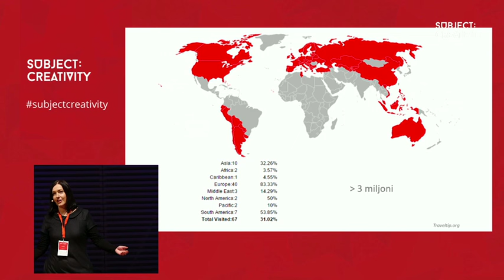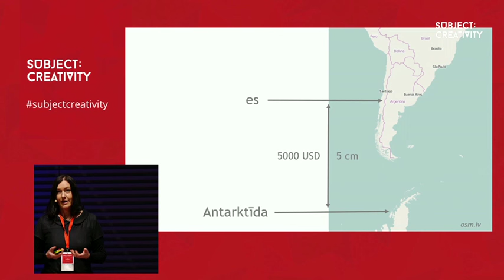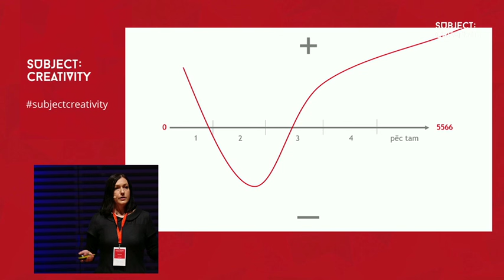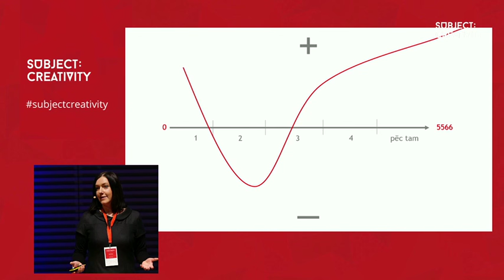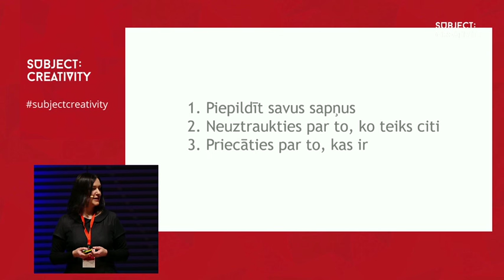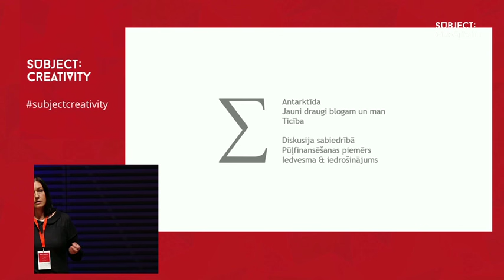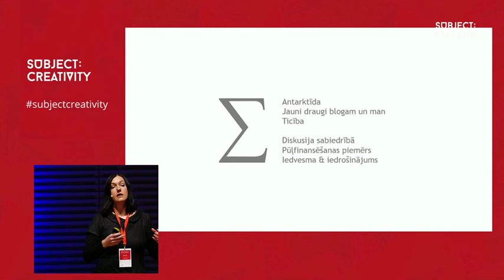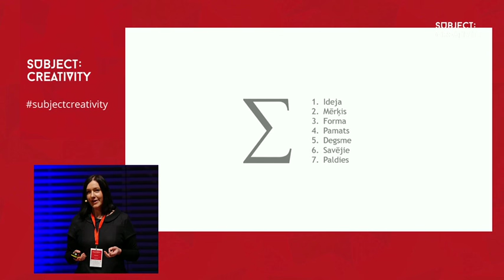Zane Eniņa - Sapņa anatomija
"Es nekad nedomāju, ka kļūšu par Pingvīnu Zani! Ko es varētu novēlēt citiem:
1. Piepildīt savus sapņus!
2. Neuztraukties, ko padomās citi!
3. Priecāties par to, kas mums ir!"
(Zane Eniņa, mārketinga un sabiedrisko attiecību eksperte)

Otrā radošo industriju konference "Subject: Creativity" 2016. gada 19. februārī Liepājā, koncertzālē 'Lielais dzintars".